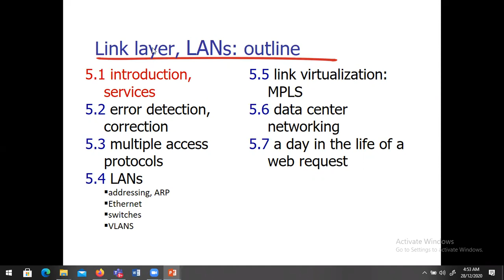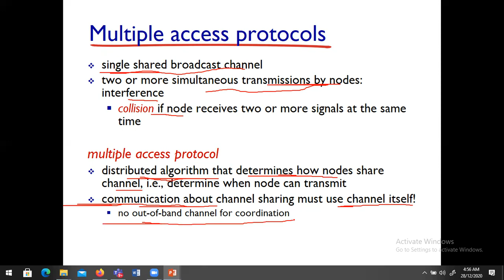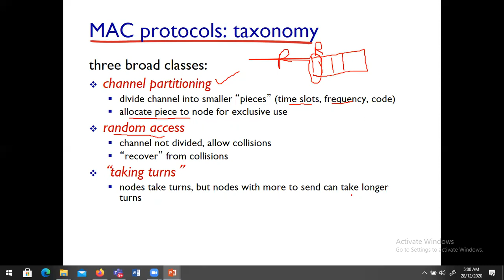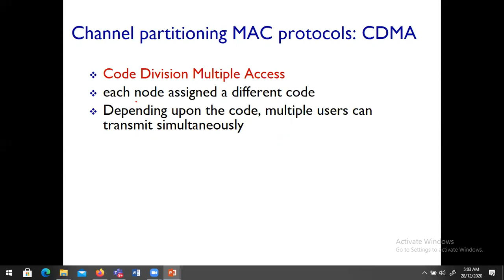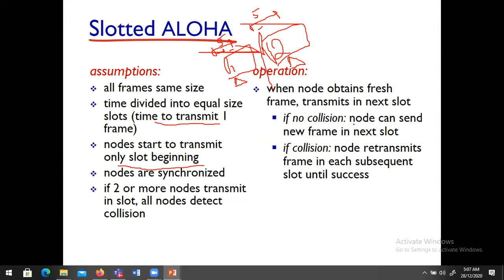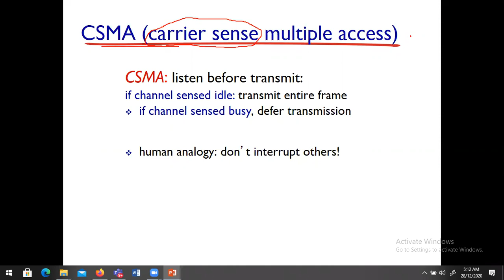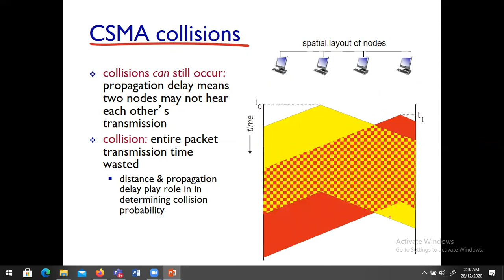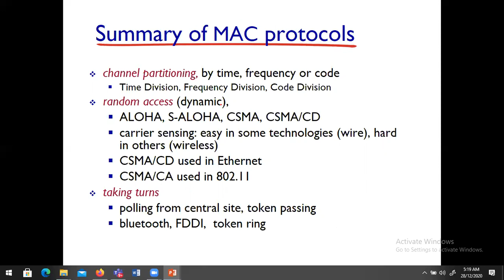Lecture 30: Multiple Medium Access Link Protocols